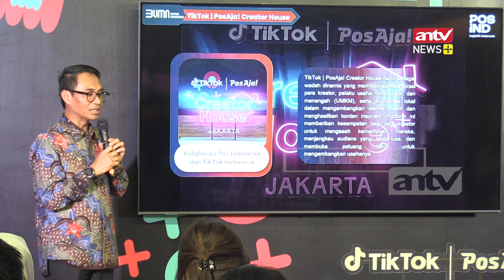Pos Indonesia Luncurkan Creator House Untuk Pelaku UMKM